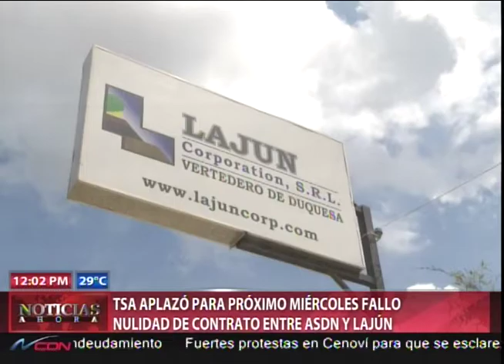TSA aplazó para próximo miércoles fallo nulidad de contrato entre ASDN y Lajún